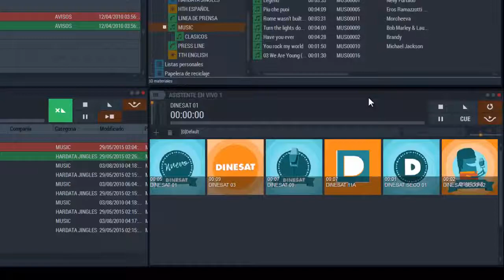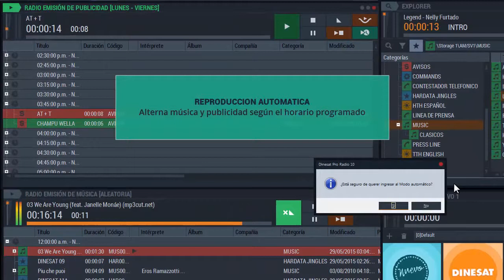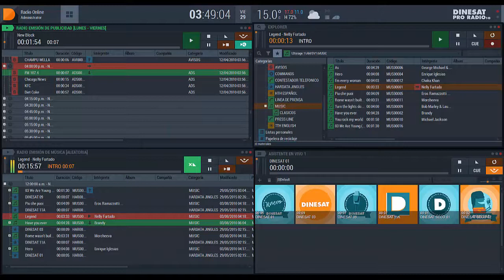Aprender a Utilizar DINESAT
La solución ideal para automatizar tu emisora de radio